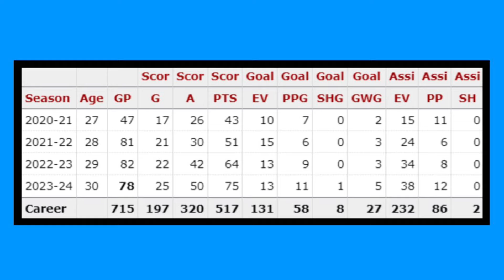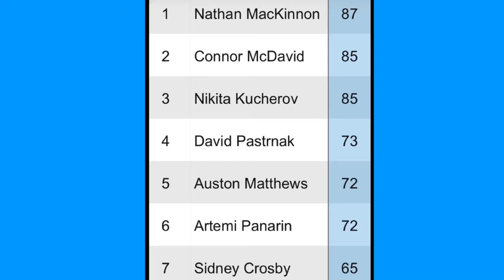This Is VERY IMPORTANT For New York Rangers Playoff Success!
New York Rangers top forward line made up of Artemi Panarin, Vincent Trocheck, and Alexis Lafreniere will need to play a big role in the playoffs and continue their scoring success if this Rangers team wants to go on a deep run.

✅ Follow Me On X
Twitter.com/TrenurSports